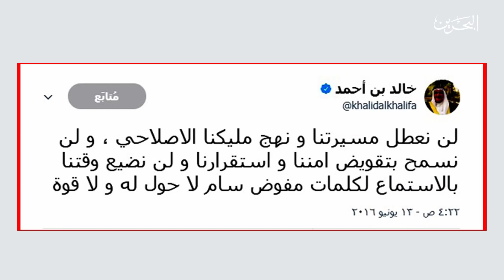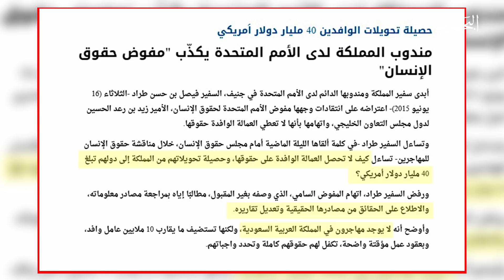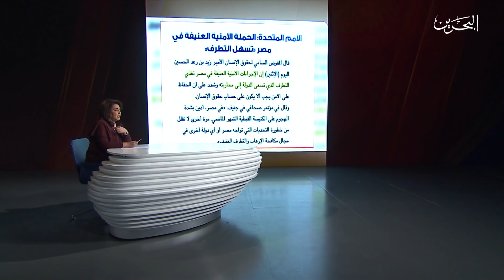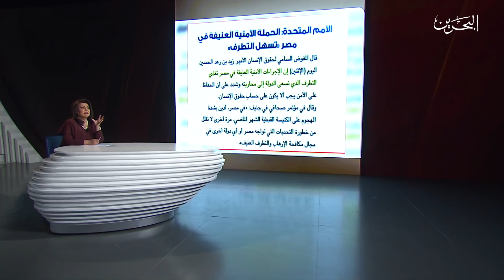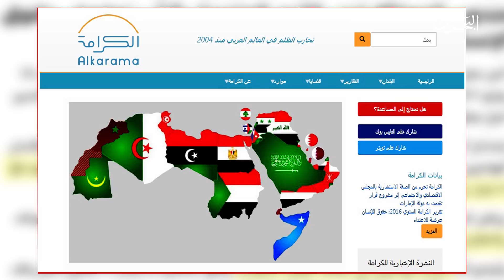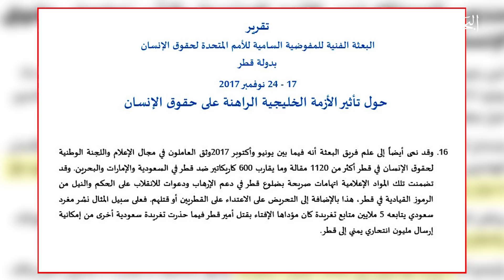على مسئوليتي| التقرير الذي صدر عن مفوضية ⁧‫حقوق الإنسان‬⁩ الذي نقل وجهة نظر قطر